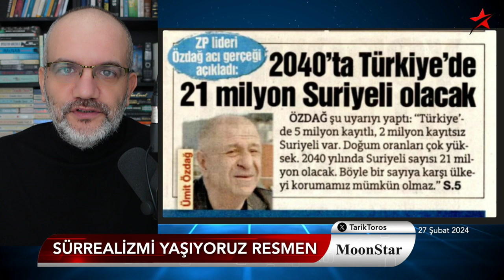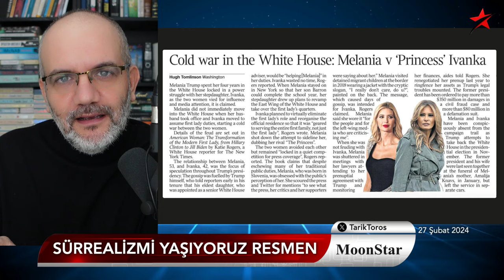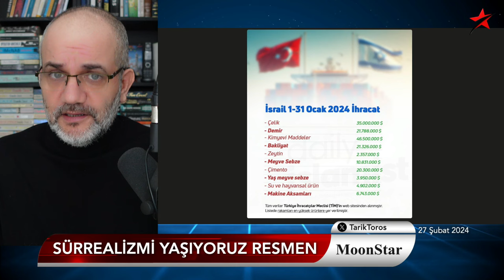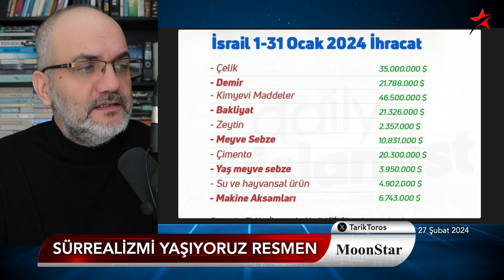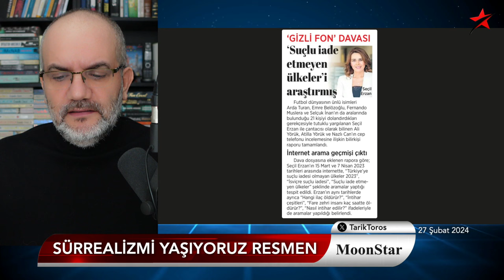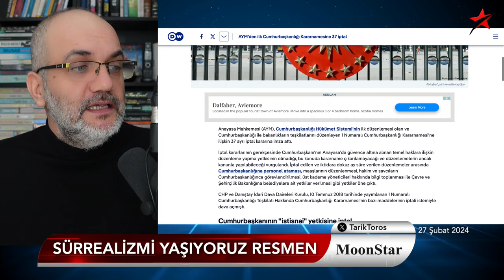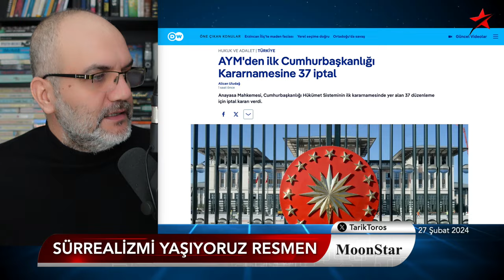2 kritik uyarı: Çok endişeliyim.. Döviz uçacak! | Tarık Toros | Manşet | 27 Şubat 2024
27 Şubat 2024

• Çok kritik uyarılar:
1. Türkiye için çok endişeliyim
2. Döviz başka noktalara gidecek!
• (Güncel örneklerle) sürrealizmi yaşıyoruz resmen
• “Rüya kendine gel” perde arkası
• Askeri araziye dikilen rezidans ve kaldırılan tabela